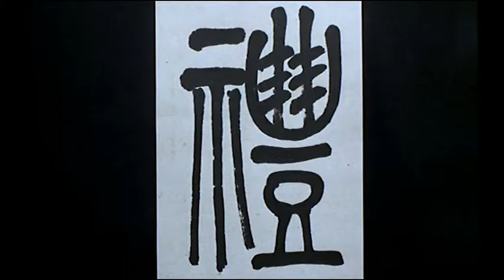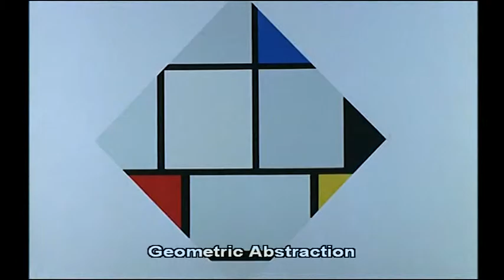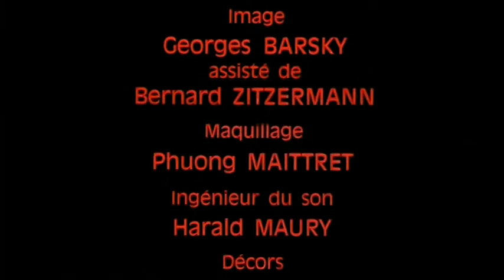Extraits de "La fureur d'être" . Le peintre Georges Mathieu vo st eng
Extraits de "La fureur d'être" . Le peintre Georges Mathieu

Nous avons le privilège et le plaisir de vous proposer enfin ce merveilleux film :
Sans nul doute l'un des meilleurs jamais réalisé sur les mystères de la création.
Pendant plus de trente cinq ans, personne n'a eu l'occasion de revivre à nouveau cette incroyable expérience esthétique, de prendre part à ce work in progress.

Marquée par la poétique et la majesté d'un style à nul autre pareil, celui de Frédéric Rossif, cette création est l'une de ses toutes premières collaborations avec le compositeur de renommée mondiale, Vangelis.

Ce film est une expérience unique et insolite.
Unique, car sous l'œil des caméras de Frédéric Rossif, Vangelis improvise en direct à l'écran, pendant que Mathieu exécute deux immenses toiles, "l'Election de Charles Quint" et "la Nécessité de l'Espérance".
Unique, pour le magnifique texte écrit spécialement par le grand dramaturge, François Billetdoux.
Unique, car la musique et le texte sont toujours inédits...
Nous avons pensé au meilleur de moyen de mettre un terme à ce manque inexpliqué et inexplicable, en arrachant à l'oubli ce film, qui est devenu, au fil des ans, le chef d'œuvre méconnu de Frédéric Rossif.
Méconnu…

Jusqu'à aujourd'hui!
Nous méritons tous d'être à nouveau éblouis par ce legs inestimable, cette fureur suprême de la création, lorsque qu'elle est marquée du sceau des plus grands.
Une rencontre avec des artistes remarquables à la mesure d'un hymne à la Beauté.
Merci à messieurs Georges Mathieu, Frédéric Rossif, Vangelis et François Billetdoux.